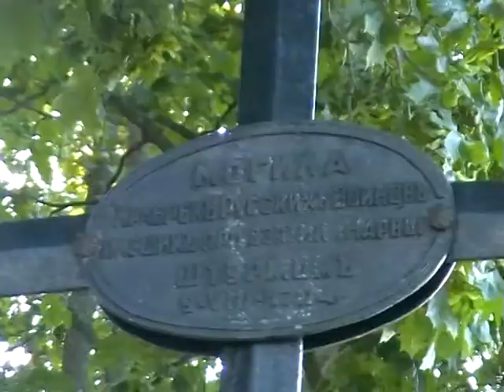"Эстония" ("ESTONIA")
Summer in Estonia (Kohtla-Järve, Kohtla-Nõmme, Tallinn, Narva) (Летние съёмки в Кохтла-Ярве, Кохтла-Нымме, Таллинне, Нарве)